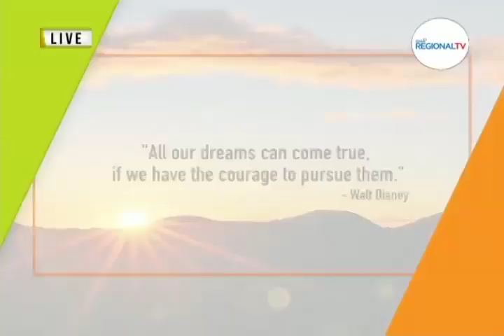GMA Regional TV Early EditionL Binag-binag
Dinalan nga pwede kuhaan sang inspirasyon subong nga adlaw.